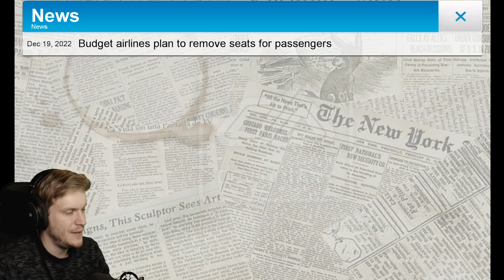Pusztító PESTIS - Plague Inc.